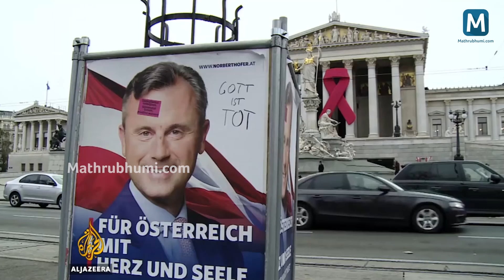The World In a Week - Episode 10 | Mathrubhumi.com